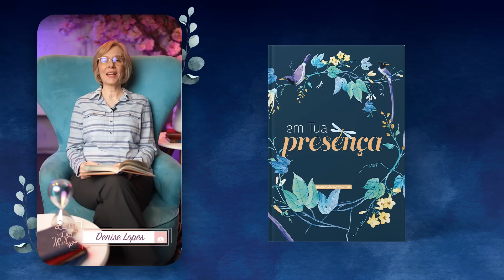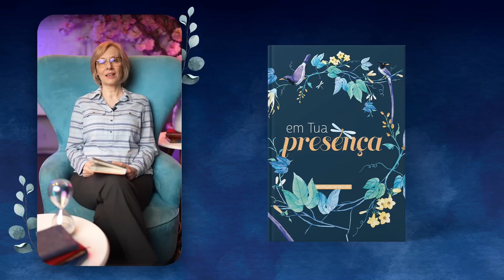Meditação da Mulher: 11 de Maio | Uma luz na escuridão | Em tua Presença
Falando novamente ao povo, Jesus disse: “Eu sou a luz do mundo. Quem Me
segue, nunca andará em trevas, mas terá a luz da vida.” João 8:12, NVI

| VEJA TAMBÉM |